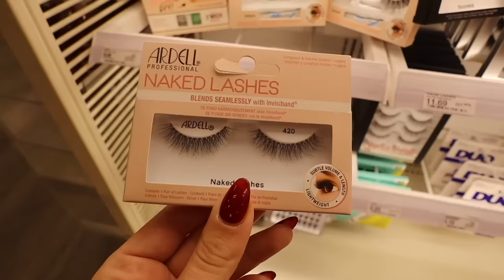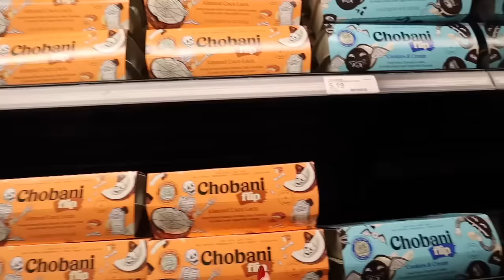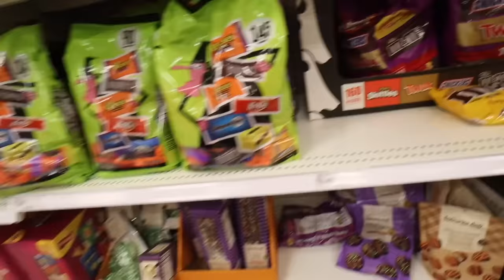Shop with us at Target! Fall Decor, Halloween, Groceries!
AMAZON STOREFRONT

FOLLOW ARCHIE!
FOLLOW LOUIE!

Sierra Furtado
5850 W 3rd Street
Los Angeles, CA
90036